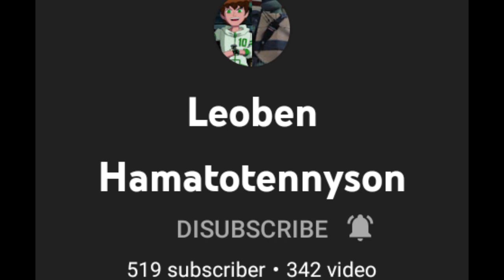Me And My Best Friend Leoben Have The Same Number of Subscribers Again